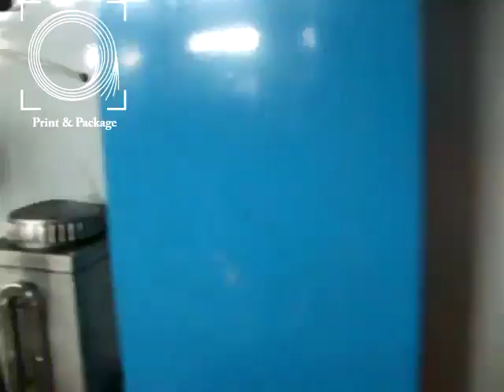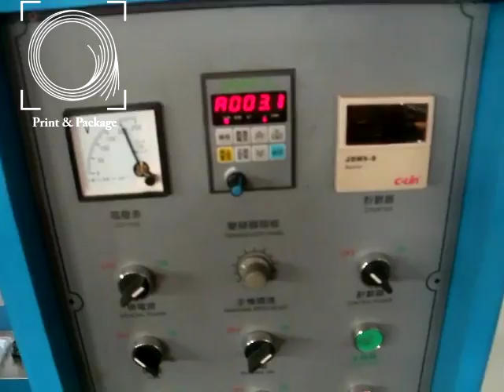Флексографическая машина YT41200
Широкорулонные флексографские машины ярусного (стекового) типа предназначены для печати по широкому спектру гибкой упаковки. Основная область применения - печать полиэтиленовых пакетов, а также упаковки для молока, сыпучих продуктов, полуфабрикатов, пельменей и т.д. Машины такого типа могут использоваться для печати на упаковке для кондитерской промышленности (вощеная бумага, пергамент), на кашированной фольге для молочной промышленности и т.д.